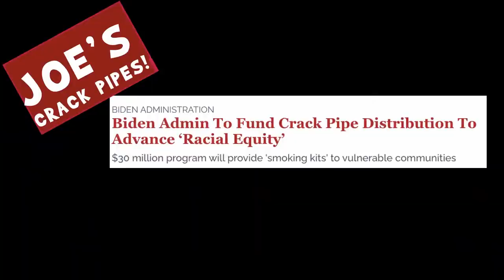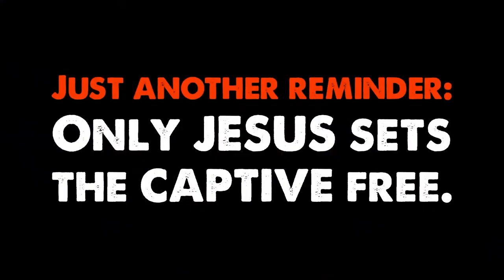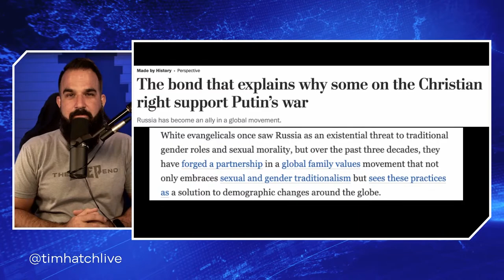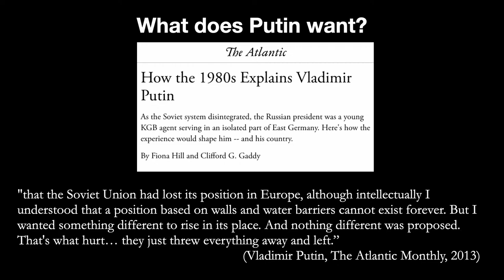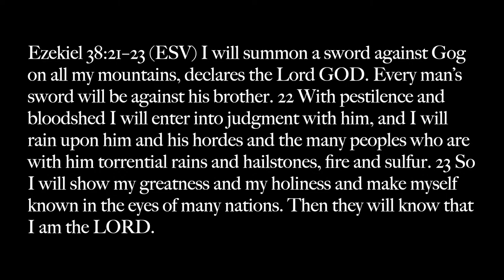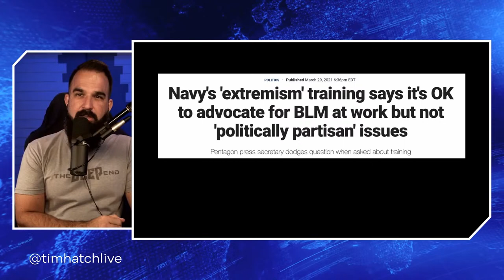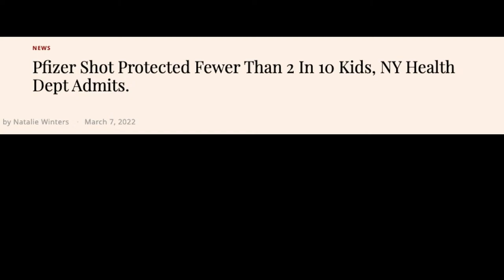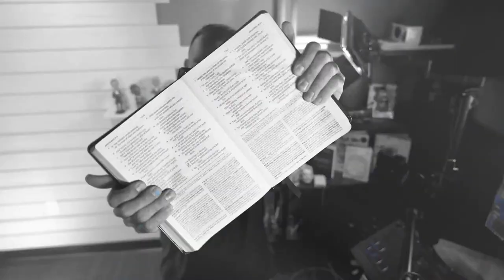Why Russia is invading Ukraine, why the media hates Christians and The End Times in real time.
Are we seeing the End Times in Real Time?

And why is Russia invading the Ukraine? What does Putin want? Is Putin the Antichrist?

Don't be afraid! The Word of God has already mapped this out for us through Bible prophesy in Ezekiel 38 and Revelation 20 with war of Gog and Magog.

Do Christians support Vladimir Putin? The news media seems to want us to believe that. Why? The media hates Christians.

Gas prices are through the roof and they are probably going to go higher throughout the day. It’s a good thing that the military is focused on more BLM CRT diversity training, that the Vice President has strong words in support of more equality for women's history month, and that the Catholic church is handing out crackpipes with the help of the Biden administration.

Does it all make you feel a little less "American" everyday? It should.

It's not about making America great again-- it's about making Jesus great again! Only JESUS sets the CAPTIVE free. 💯

Start [0:00]
▶ Biden administration to fund crackpipe distribution to advance racial equity [4:00]
▶ Why the media hates Christians [13:16]
▶ The End Times in Real time [19:45]
▶ Why Russia is invading Ukraine [21:03]
▶ What does Putin want? [21:04]
▶ Why are gas prices so high? [25:00]
▶ Who is Gog and Magog? [28:00]
▶ Is Putin Gog? [29:30]
▶ Is Russia Magog Rosh? [30:50]
▶ What country is Gomer, Rosh, Meshech, Togarmah, Tubal, Persia, Put, Cush, and Magog? [31:22]
▶ Are we in end times? [32:38]
▶ Who is the Antichrist? [32:51]
▶ Where is America in Bible prophesy [34:49]
▶ Who is the "whore of Babylon"? [35:14]
▶ Is America about to lose it all? [35:48]
▶ Western leaders become autocrats [45:55]
▶ America as a pseudo democratic oligarchy [47:49]

⬇️⬇️⬇️   News Links ⬇️⬇️⬇️

Biden Admin to Fund Crack Pipe Distribution to Advance Racial Equity

Biden Administration Slaps Down “Crack Pipe” Funding After Right-Wing Misinformation Spree

Department of Health and Human Services Substance Abuse and Mental Health Services Administration

The bond that explains why some on the Christian right support Putin’s war

Vladimir Putin: a miracle defender of Christianity or the most evil man?

Navy's 'extremism' training says it's OK to advocate for BLM at work but not 'politically partisan' issues

Pfizer Shot Protected Fewer Than 2 In 10 Kids, NY Health Dept Admits.

Justin Trudeau Said He Admired China’s Dictatorship. Canadians Should Have Believed Him

New York Legislation Provides for Indefinite Detention of Unvaccinated at Governor’s Whim

Tim Hatch Live: 3 Podcasts; 1 Location:

🎙 The Deep End is a weekly podcast diving deeper into Faith, Politics, the Bible, and the world we live in.  Tuesdays, 7:30p EST or on your favorite podcast app.

📖  Deep Dive Bible Study with Tim is a weekly Bible devotional study on the book of Romans. Wednesdays, 7:30p EST.

❓ 10 Questions with Tim is a Q&A segment providing theological answers to real questions. Live 1st Thursdays at Noon EST.